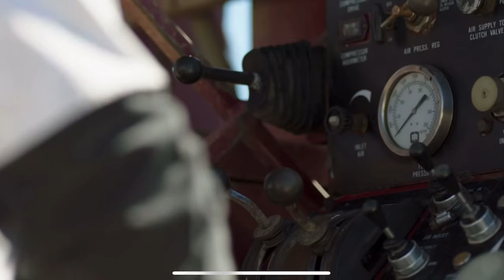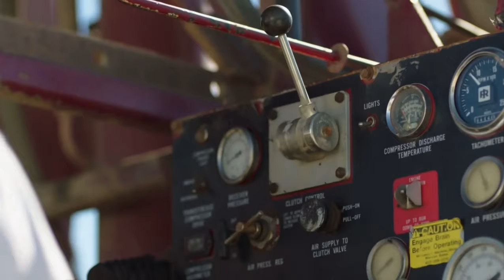Heartland 1803 Ending Scenes